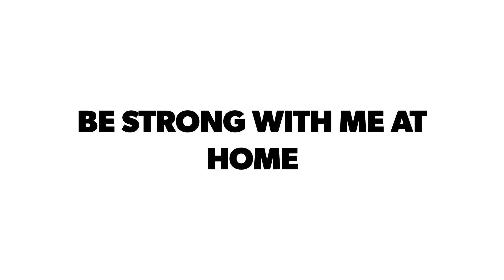If You Do Not Have Time For Yourself Watch This All आफ्नो लागि पनि समय छैन तपाई संग तेसो भय हेर्नुस)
हजुर सम्पूर्ण युटुब परिवार लाइ नमस्कार साथै धन्यबाद
आज देखि मैले नया प्रोग्राम सुरु गरेको छु जहा मैले जो संग समय को कमि छ, खर्च ले पुग्दैन उमेर ले छेक्यो या ठाउ भएन समान भएन जस्ता अनेकौ कुराको तगारो बनेको उहाहरुको लागि बनाको   को छु आफ्नै घरमा थोरै समान सानो ठाउँ घरको खान देखि साना साना कुरा लाइ समाबेस गरेर यो प्रोग्राम हजुर हरु सामु लेउन जमर्को गर्दैछु आफ्नो सुझाब सल्ला अनि प्रतिक्रिया दिदै यो चेनल लाइ लाइक SUBSCRIBE & SHARE 😍😍😍 Please
आलोचना भन्दा पनि कमि कमजोरी भन्नु होला आगामी दिनमा अझै राम्रो प्रस्तुत गर्ने छु धन्यबाद हजुर हरुको माया साथ् शुभकामान आशिर्बाद सदै बनिरहो। ❤❤❤❤